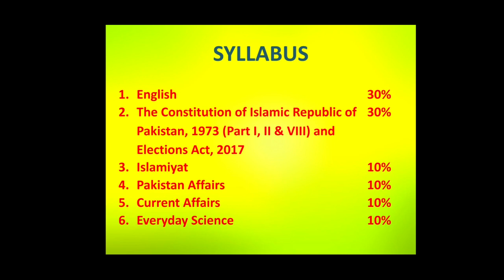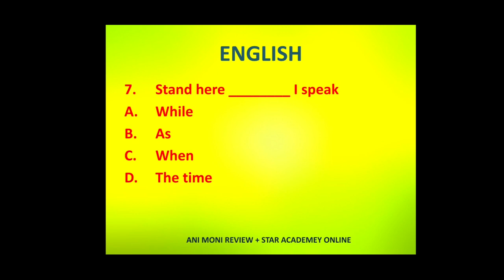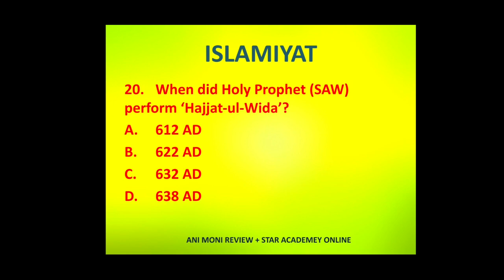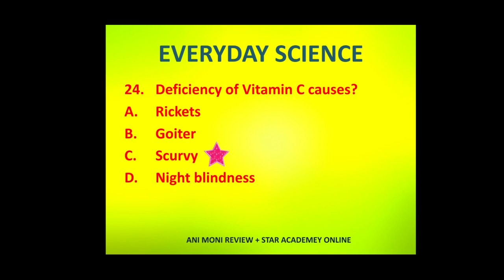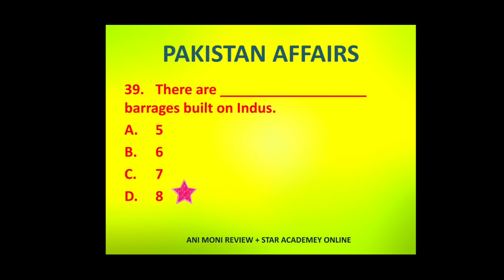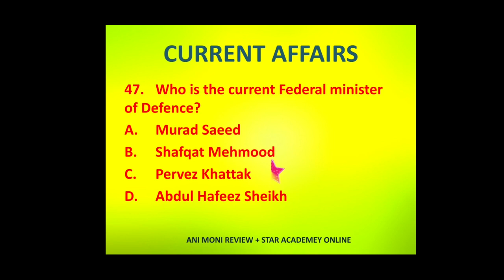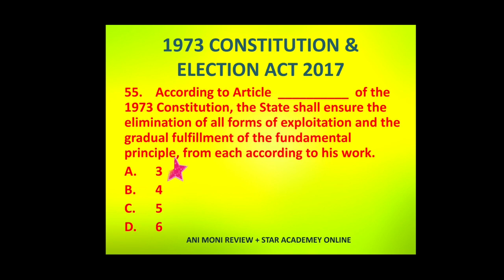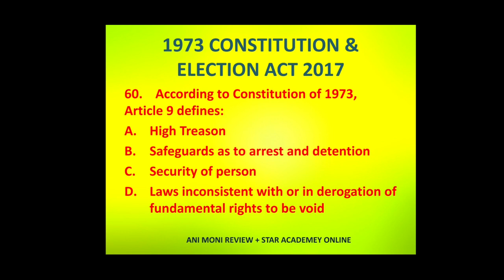Solved Sample Test for Election Officer Test BS-17 2021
Solved sample test for the post of Election Officer. For more helpful questions, please check the following videos: